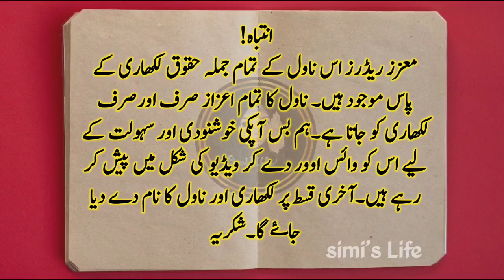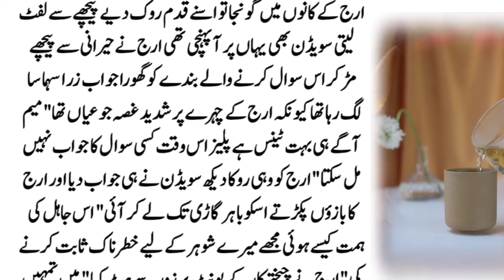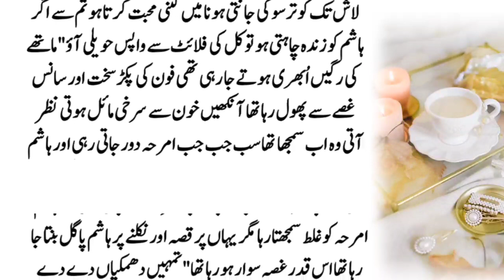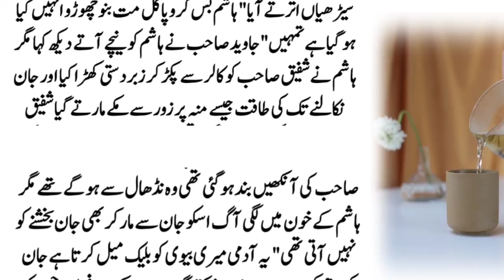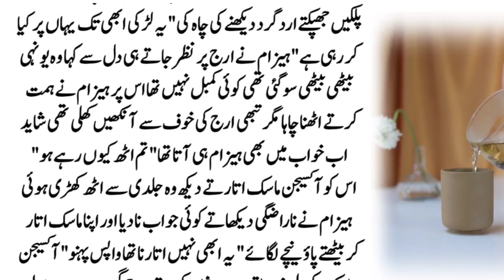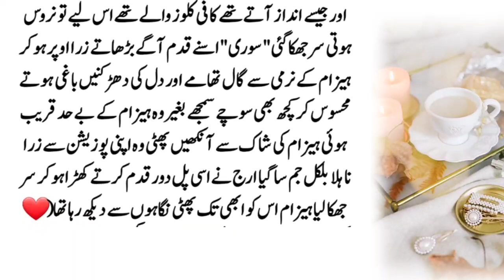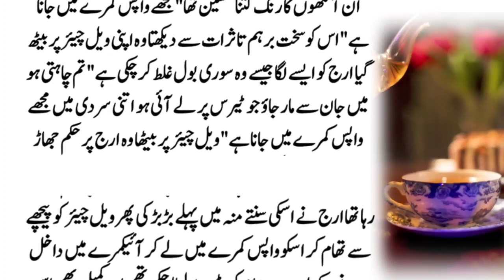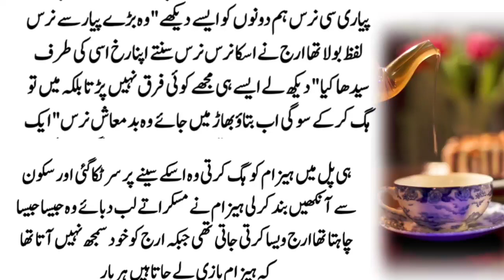Eraj's Loves❤Part24 Simislifenovel91 Age Diffrance Based Romantic By Rabia Khalid | रोमांटिक उपन्यास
Title▶Part24 Simislifenovel91 Age Diffrance Based Romantic Novel in Urdu | Romantic Novel in Voice Urdu Novel Reading Romance रोमांटिक उपन्यास